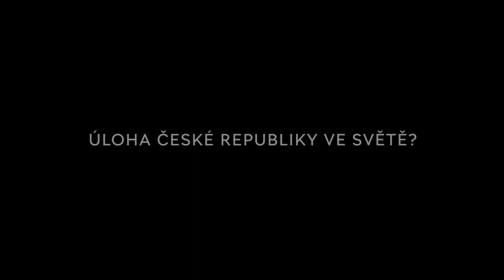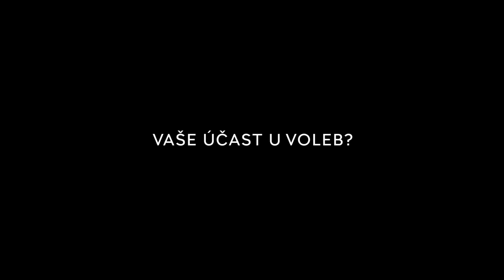Hledá se prezident (Projekt studentů gymnázia Žatec)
Jaký by měl být prezident České republiky? Odpoví lékař, učitelé, podnikatel, studenti ... moc hezký projekt studentů gymnázia Žatec :)